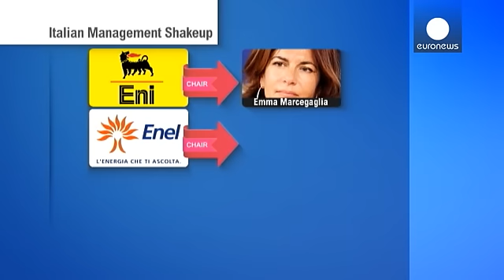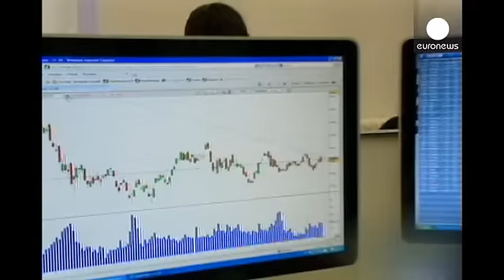انتصاب سه زن در صدر سه شرکت مهم ایتالیا - economy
ماتئو رنتسی، نخست وزیر جدید ایتالیا روز دوشنبه روسای جدید شرکت های بزرگ این کشور را تعیین کرد.

مردی که قصد دارد ایتالیا سریعتر حرکت کند، تصمیم گرفت سه زن را در صدر شرکتهایی که دولت سهامدارعمده آنهاست، بگمارد.

بدین ترتیب «اِما مارچه گالیا» در صدر شرکت نفت و گاز «اِنی» قرار گرفت و «پاتریتسیا گریه کو» مدیریت
شرکت برق و گاز «اِنِل» را برعهده گرفت.

پست ایتالیا هم که یک شرکت صد درصد دولتی است به «لوئیزا تُدینی» سپرده شد.

و سرانجام «جانی دِ جِنارو»، رییس «فین مِکانیکا»، فعال در حوزه هوافضا و صنایع ...